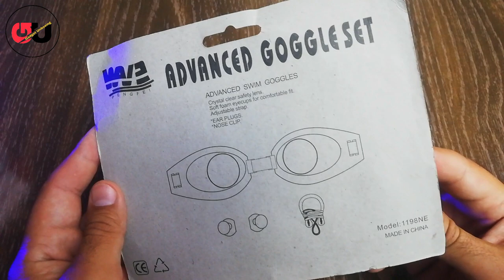Swimming Goggles Set from Daraz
Hi Friends,
In this video I have done Unboxing and Review of swimming goggles set. You can swim with this goggles set with safety.
Thanks,
Gadget Unboxing